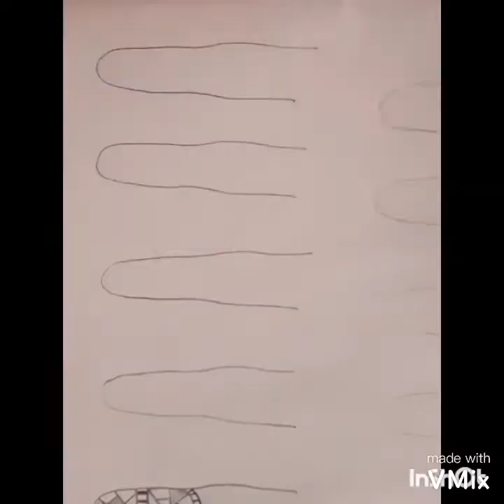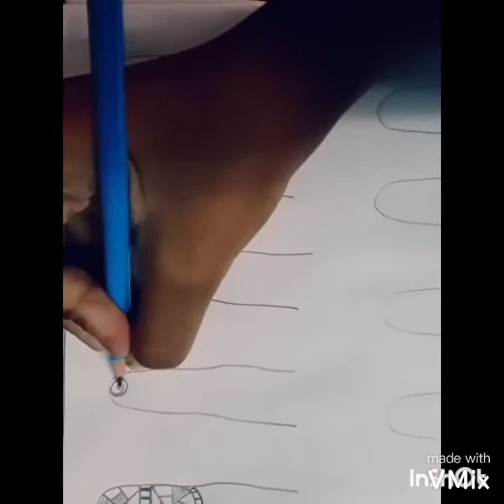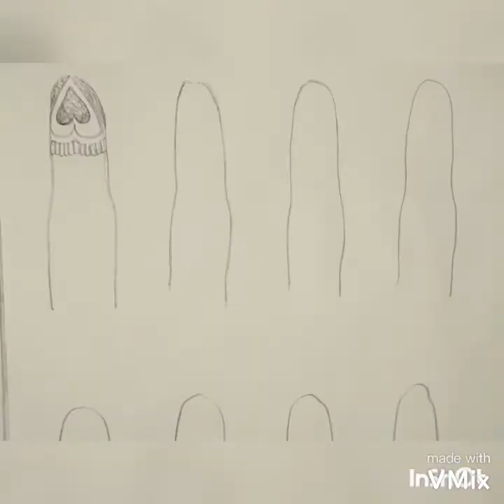15+ NEW finger🖐 mehndi designs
hope u like the vedio